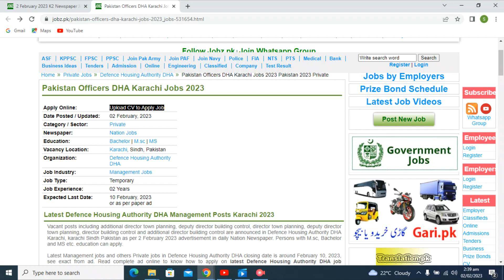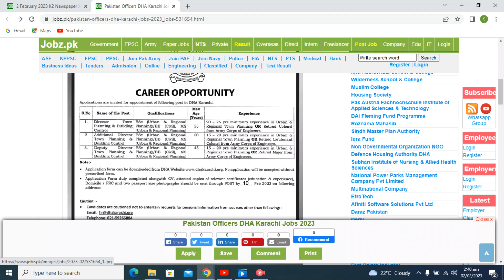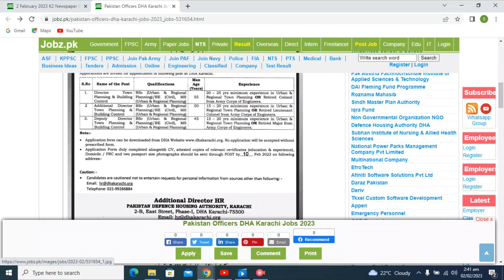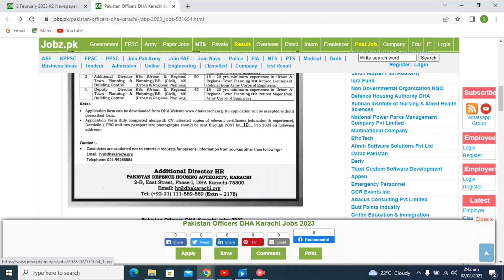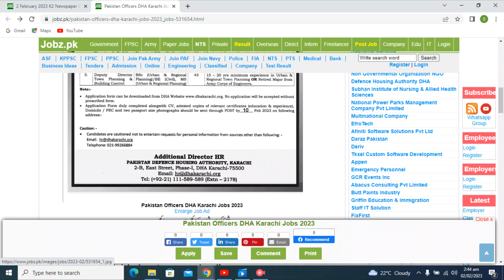DEPENCE HOUSING AUTHORITY JOBS KARACHI 2 FEBRUARY 2023